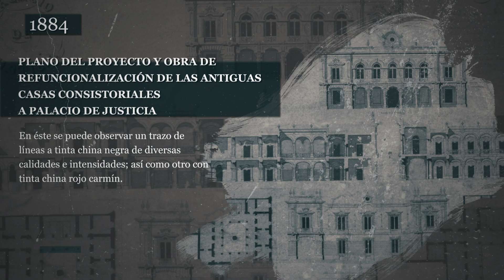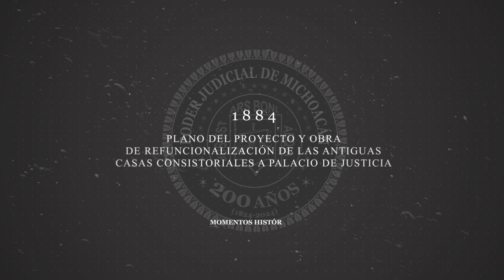Momentos Históricos / 1884 Plano del Palacio de Justicia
En el 𝐵𝑖𝑐𝑒𝑛𝑡𝑒𝑛𝑎𝑟𝑖𝑜 𝑑𝑒 𝑙𝑎 𝐼𝑛𝑠𝑡𝑎𝑙𝑎𝑐𝑖𝑜́𝑛 𝑑𝑒𝑙 𝑆𝑢𝑝𝑒𝑟𝑖𝑜𝑟 𝑇𝑟𝑖𝑏𝑢𝑛𝑎𝑙 𝑑𝑒 𝐽𝑢𝑠𝑡𝑖𝑐𝑖𝑎 𝑑𝑒 𝑀𝑖𝑐ℎ𝑜𝑎𝑐𝑎́𝑛 destacamos 200 momentos significativos para la historia de la institución:
𝟏𝟖𝟖𝟒 𝐏𝐥𝐚𝐧𝐨 𝐝𝐞𝐥 𝐩𝐫𝐨𝐲𝐞𝐜𝐭𝐨 𝐲 𝐨𝐛𝐫𝐚 𝐝𝐞 𝐫𝐞𝐟𝐮𝐧𝐜𝐢𝐨𝐧𝐚𝐥𝐢𝐳𝐚𝐜𝐢𝐨́𝐧 𝐝𝐞 𝐥𝐚𝐬 𝐚𝐧𝐭𝐢𝐠𝐮𝐚𝐬 𝐂𝐚𝐬𝐚𝐬 𝐂𝐨𝐧𝐬𝐢𝐬𝐭𝐨𝐫𝐢𝐚𝐥𝐞𝐬 𝐚 𝐏𝐚𝐥𝐚𝐜𝐢𝐨 𝐝𝐞 𝐉𝐮𝐬𝐭𝐢𝐜𝐢𝐚